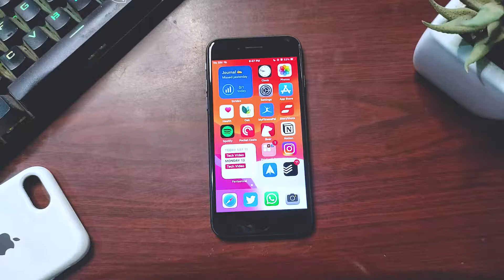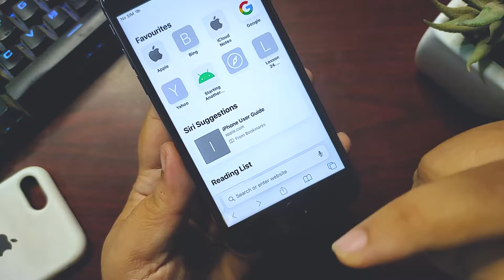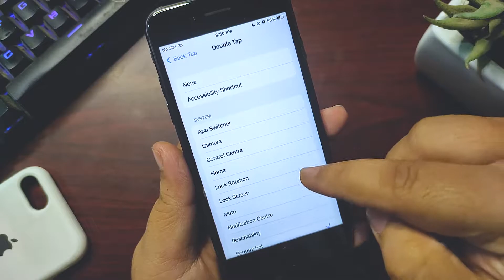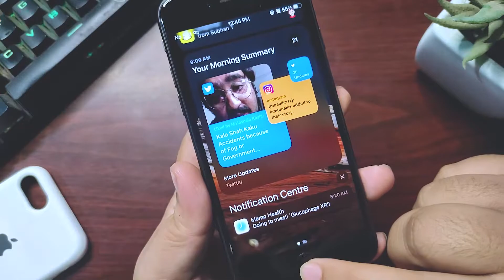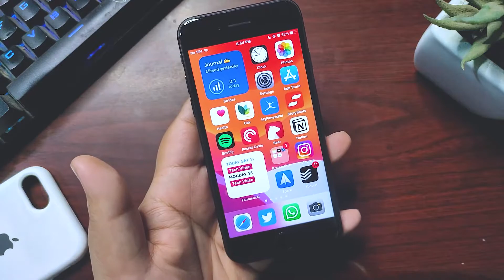6 Amazing iOS 15 Tricks You Might Don't Know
Welcome to the Channel:

In this video, I shared a few tips and tricks in iPhone that you Might Don't Know.

PC Specs:
i5 3470S
750 Ti 2GB
Keyboard: T-Dagger Bora T-TGK315
Mouse: A4tech Mouse
Headphones: T-DAGGER Altas T-RGH201
800 HDD
240 SD
BOYA BY-MM1 Mic